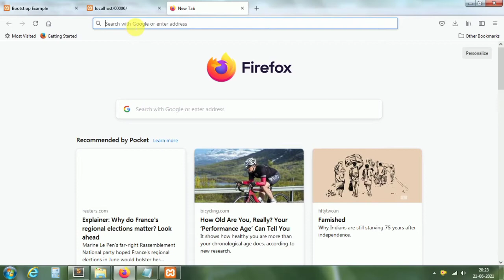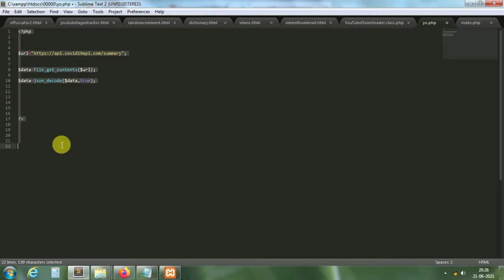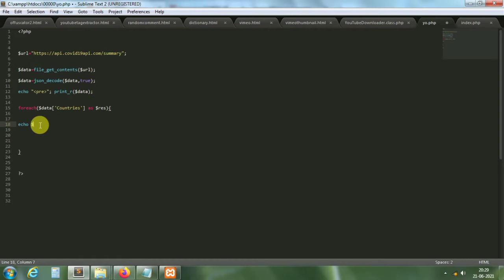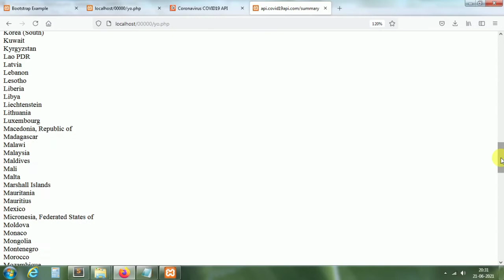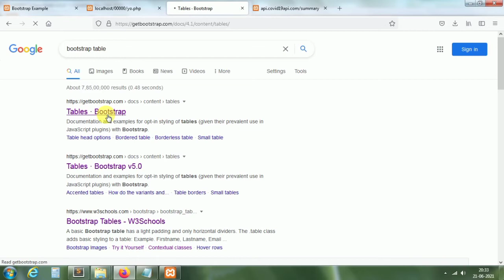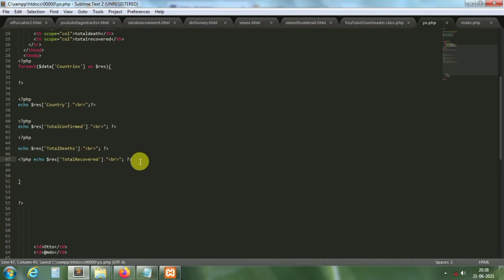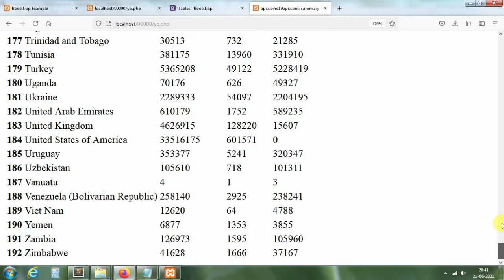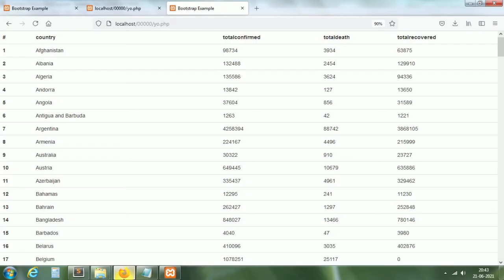Create Own Corona Virus tracker website in 10 minutes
if anybody need script then please comment